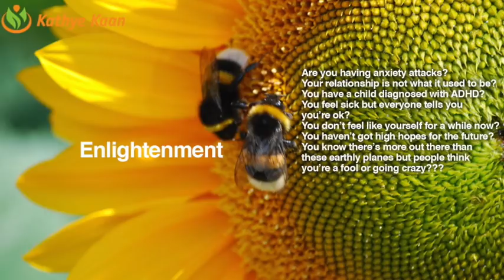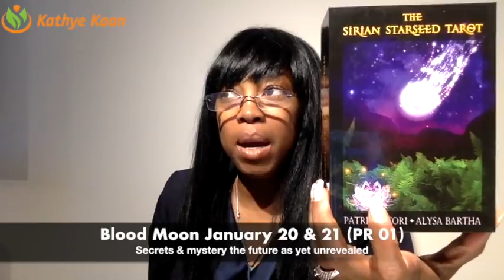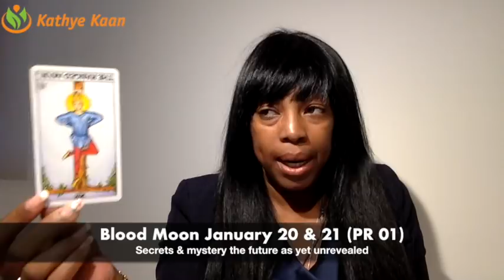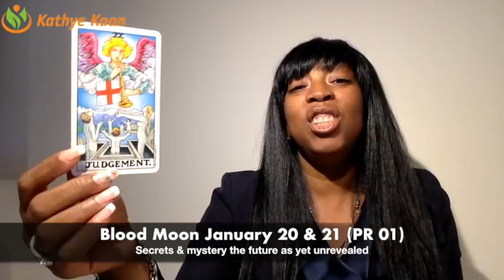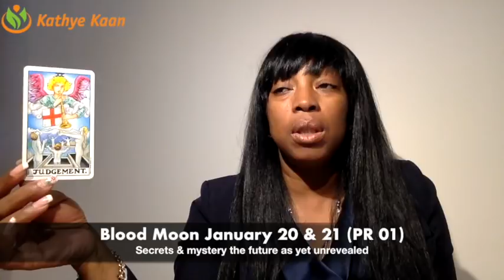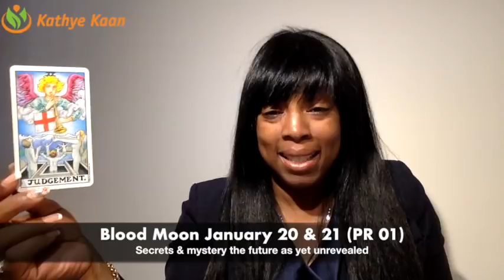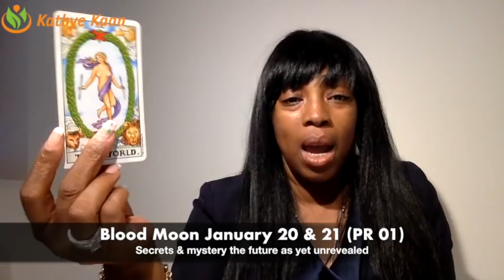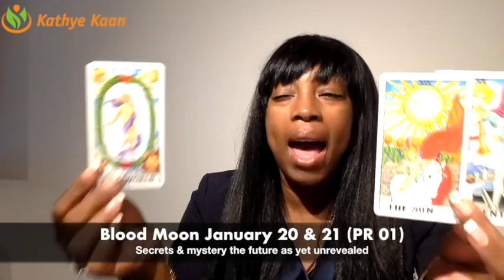BLOOD MOON JANUARY 2019 LUNAR ECLIPSE Pt 01 | EARTHQUAKE | TSUNAMI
BLOOD MOON JANUARY 2019 LUNAR ECLIPSE Pt01
Find out what this Blood Moon in January 2019 means. I use a combination of my gift,  tarotcards, numerology and astrology to provide monthly energy vibration readings for all Zodiac Signs.

1-on-1 Live private chat on Youtube. I will pull cards for you per request and you can enter information and questions in the chatbox. I offer 10, 20, and 30 minutes options:

Read my eBook ‘Removing The Veil Of Illusion - A Guide To Ascension’: